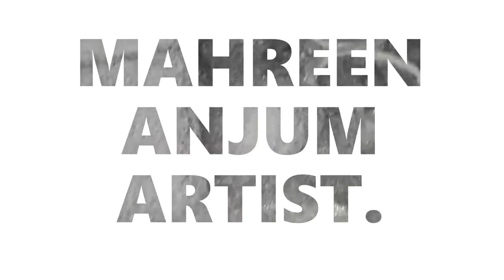Still Life II Black &White II Nature Drawing II Animated Drawing, II Art And Craft II Cartoon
In this Video- In this video I have made Still life.
This sketch is so beautiful you can draw it easily when you give the time to your sketch patiencly.
 This sketch is very easy and this is 3d sketch.
This is only black and white sketch.

Using Meterial: 🎨🖌️ 🎨🖌️ 🎨🖌️ 🎨🖌️ 🎨🖌️ 🎨🖌️ 🎨🖌️ 🎨🖌️
(1).DRAWING PENCILS.
(2).A3 PAPER.

All Videos II Eyes Sketch II 3D Sketch II Beautiful Art II Drawing & Art II Painting
How to Draw Ganesh Ji Painting II Canvas Painting I Best Painting गणेश जी की पेंटिंग

Only Here Drawing and painting Videos made by Mahreen Anjum Artist,
Solovely Really all designs are elite extremely beautiful attractive gorgeous glamorous elegant Beautiful and perfectly
How to drawing,Online painting classes
maheen anjum artist maheen anjum artist,